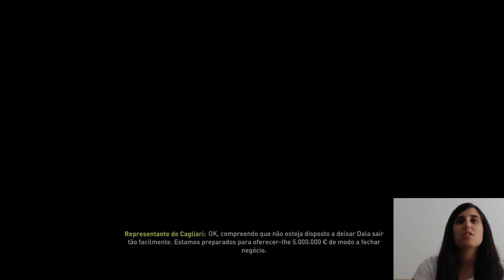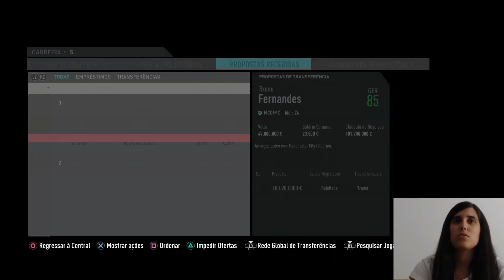JANELA DE TRANSFERENCIAS | FIFA 20 SPORTING MODO CARREIRA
Boas malta,

Primeiro episódio do FIFA20 modo carreira no Sporting, espero que gostem! Partilhem para ver esta série crescer e se gostarem subscrevam ao canal :)

Peace,
Maia07